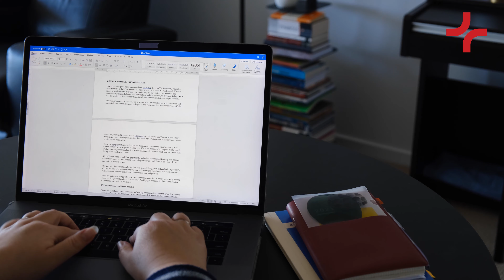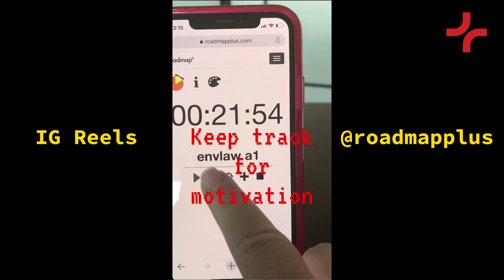Office diary #9 | Startup life vlog | Roadmap+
August 2021 office diary: writing, studying, lockdown and rain.